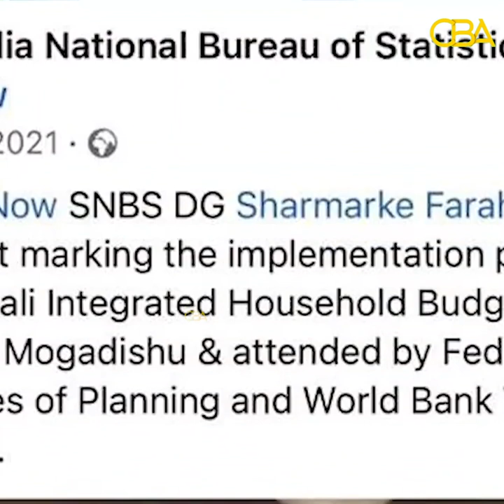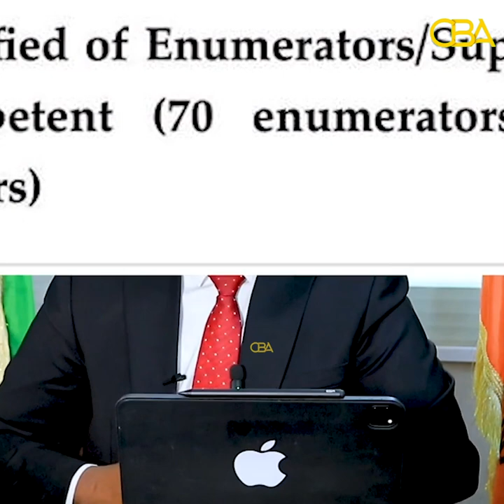“Xogta muwaadinta somaliland waxa la geeyaa somaliya waana mashruuc halis ku ah madax banaanideena”